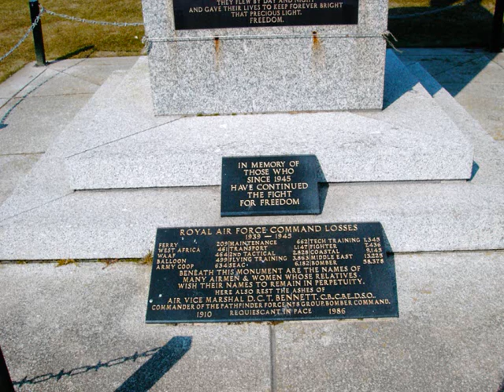Andre Rieu Roses Du Sud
My day in Plymouth